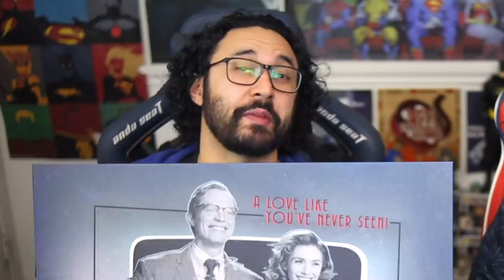BULLET TRAIN TRAILER REACTION!! (Brad Pitt 2022)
JOHN WICK & DEADPOOL 2 Director Brings Us Bullet Train Trailer Reaction & Review Today!

Bullet Train stars Brad Pitt, Aaron Taylor Johnson (Spider-man Kraven The Hunter), Bryan Tyree Henry (Atlanta), Zazie Beatz (Joker), Michael Shannon (Man Of Steel), Logan Lerman, Sandra Bullock, Joey King, Hiroyuki Sanada (Mortal Kombat), Andrew Koji (Warrior), & so MUCH MORE.

0:00 Thanks To DISPLATE!
1:10 Bullet Train Trailer Reaction
3:40 Bullet Train Trailer Review / Breakdown

Become A Super Reject Supporter For Full Length T.V. Show Reactions!